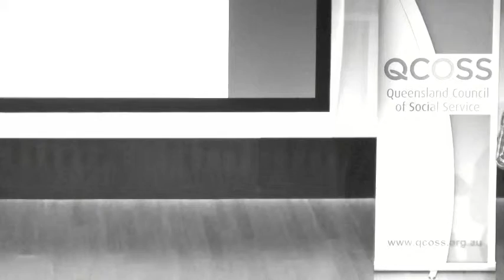Doing Good Business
What is social enterprise, why do it and how do we go about doing it? Mark Daniels, Head of Strategy and Market Development, Social Traders answers all your questions about social enterprise. He also talks about resources that Social Traders can provide to support organisations and individuals thinking about getting involved in social enterprises.

Mark was speaking at the 2013 Queensland Council of Social Service (QCOSS) conference in Brisbane.